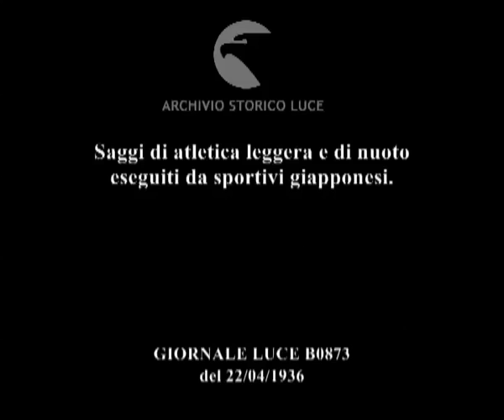Saggi di atletica leggera e di nuoto eseguiti da sportivi giapponesi.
Descrizione sequenze:immagini della corsa ad ostacoli in un grande stadio ; fasi della gara ; uno sportivo giapponese, in corsa, taglia il traguardo ; immagine dello sportivo ansimante al termine della corsa ; una sportiva salta la sbarra ; una coppia di due ragazze sportive è seduta a terra e osserva le prove ; lancio del disco ; alcuni lanci del giavellotto ; una sportiva prende la rincorsa per lanciare un'asta ; fasi delle prove di tuffi con doppio e triplo salto mortale ; serie di tuffi all'indietro ; una giovane giapponese in costume e con cuffia in testa ; alcune sportive si tuffano in una piscina ed iniziano la gara di nuoto ; fasi della gara di nuoto a stile rana ; gara di nuoto a stile libero ; una giovane sorride fuori della piscina, accanto alle scalette ;